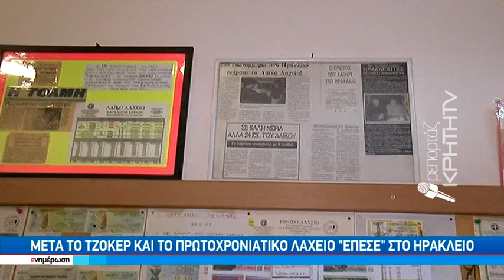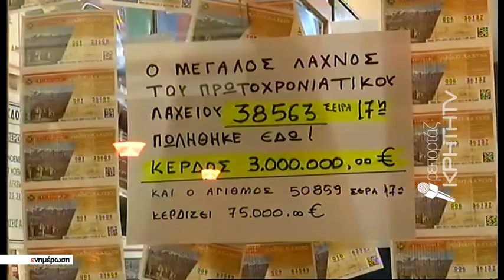"Χρυσή πόλη" το Ηράκλειο